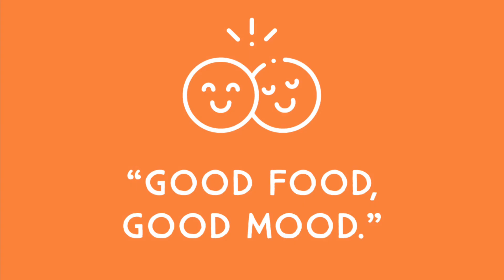French fries | Finger chips | क्रिस्पी फ्रेंच फ्राइज की सीक्रेट रेसिपी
These French fries come very close to the ones we get in any fast-food chain. These finger chips are crisp as well as soft from inside and taste too good.
Try this recipe at your home as we all love French Fries. who doesn’t!!!

 Ingredients:-
 4 5 raw potatoes
Plain flour
 Processed cheese (grated)
 Chat masala for Sprinkle
Maggi Masala for Sprinkle